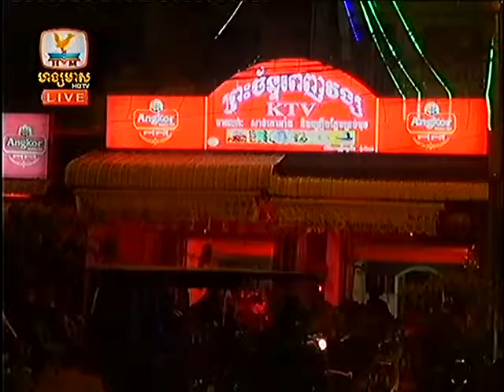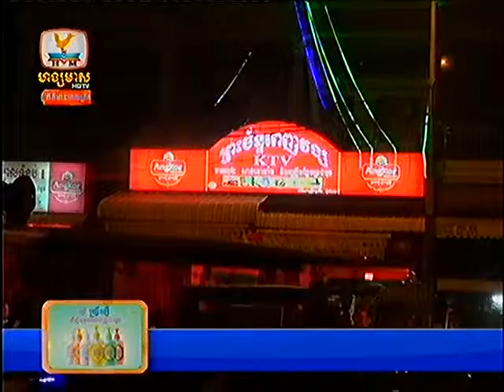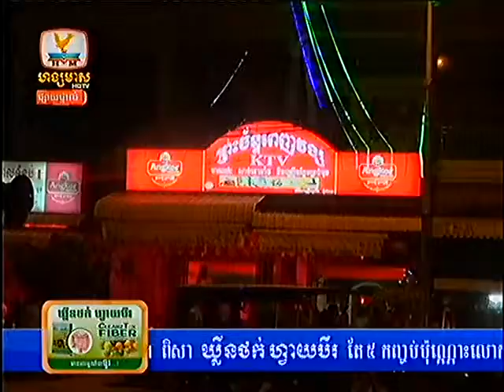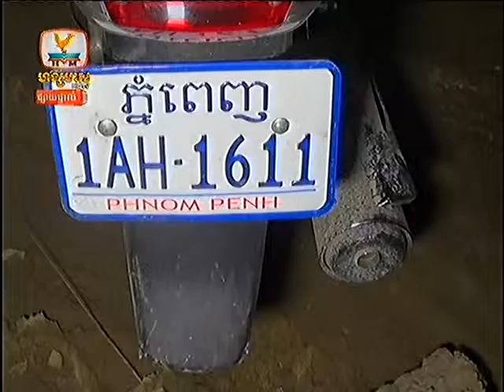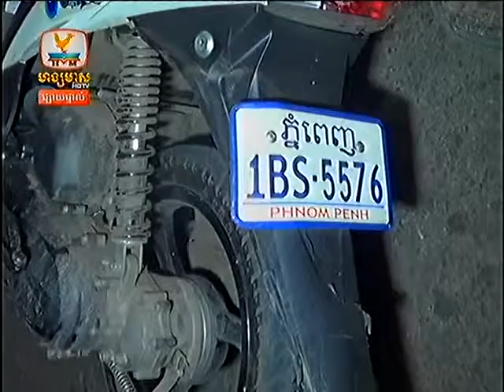Cambodian news Hang Meas Express News HDTV on 27 August 2013 part5